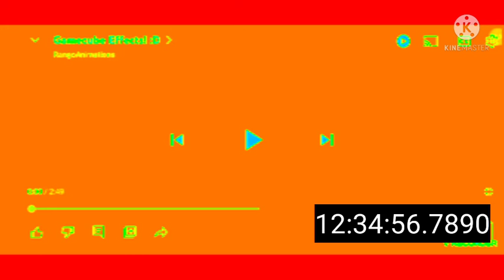(WRONG) Preview 2 effects Test: Kinemaster